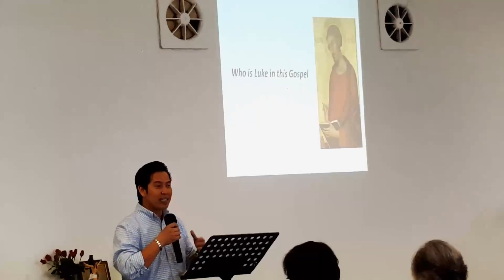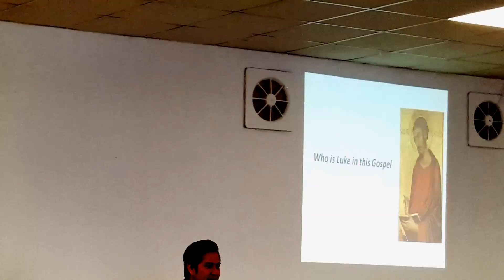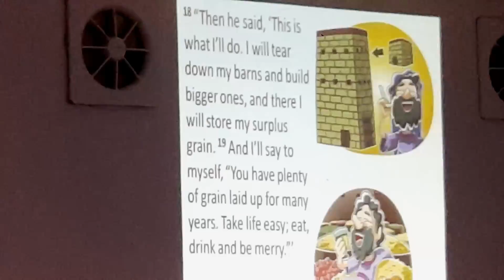THE GIFT ( LOJCCC )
from the Light Of Jesus Christ Catholic Community6